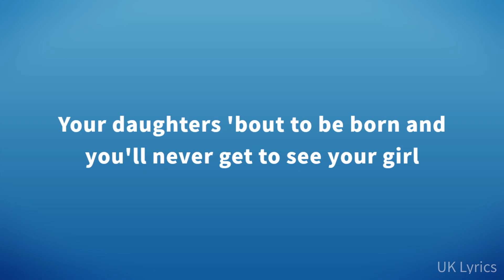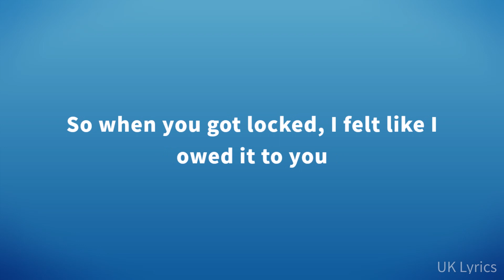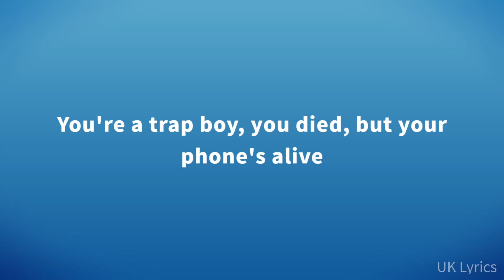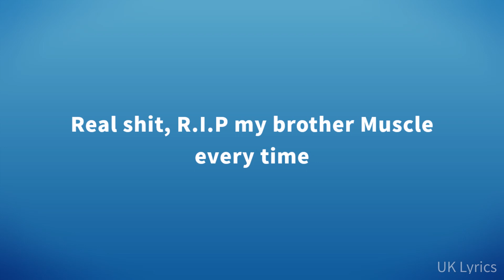Fredo - What Can I Say (Lyrics)